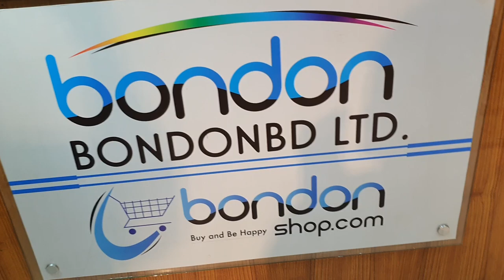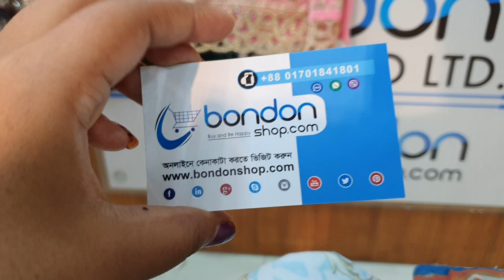পাকিস্তানি স্পেশাল বুটিক থ্রি পিচ, এখন অনেক কম দামে /Pakistani boutique dress